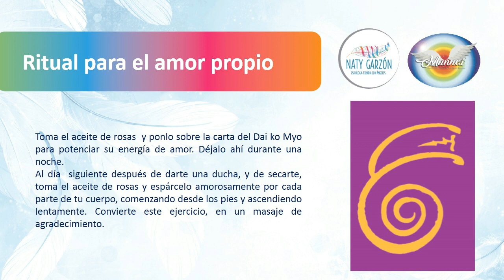Ritual y decreto del Arcángel Chamuel : amor propio